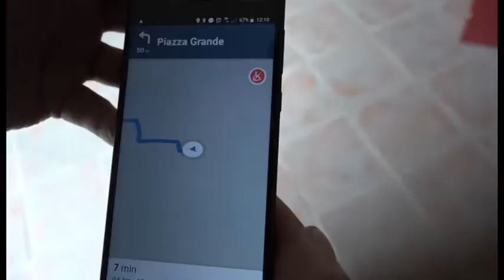Arriva anche ad Arezzo Kimap, l'app per superare le barriere architettoniche